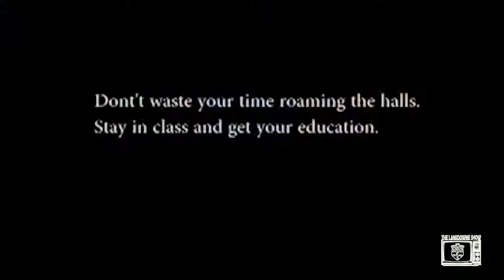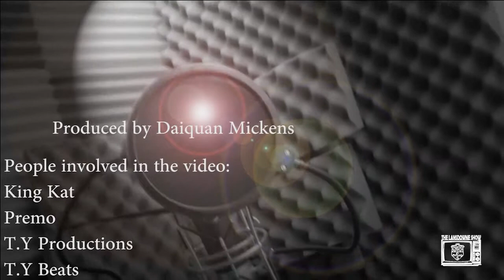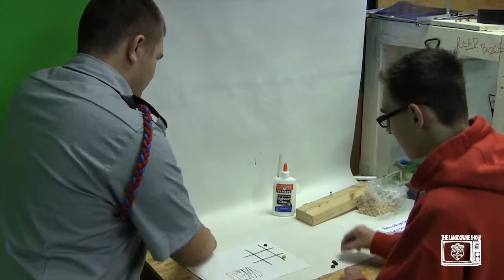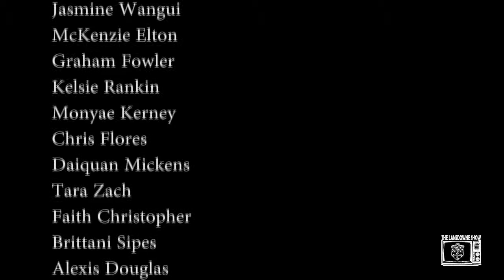The Lansdowne Show, Season 2 Episode 3 Part 3